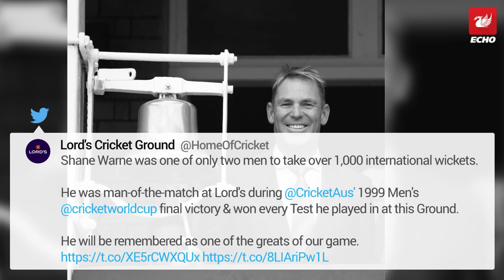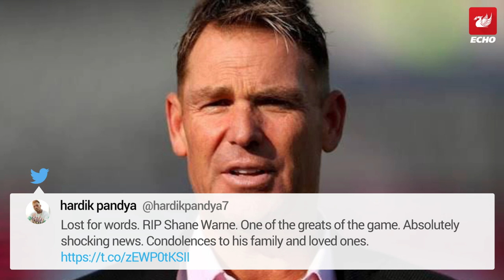Australian cricketer Shane Warne dead at 52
The sportsman was found unresponsive in his villa